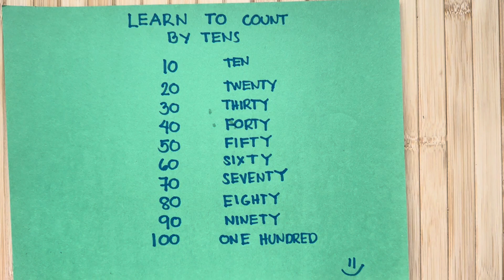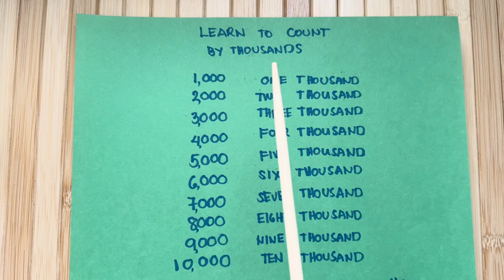NUMBERBLOCKS COUNTING NUMBERS BY TENS | HUNDREDS | THOUSANDS | LEARN TO COUNT | hello george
NUMBERBLOCKS COUNTING NUMBERS BY TENS | HUNDREDS | THOUSANDS | LEARN TO COUNT
Great day numberblocks friends! Today, join me and let's learn skip counting by tens, hundreds, and thousands! Always remember learning maths is easy and fun with numberblocks!